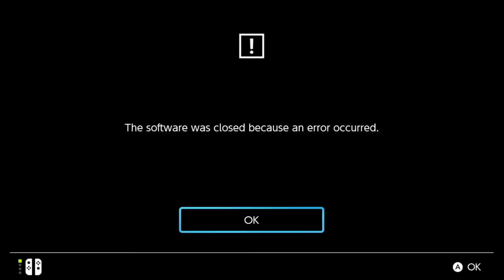IT'S GONNA BE FINE - Fall Guys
Guaranteed fresh, free-ranged, grass fed, farm to table, grade A USDA fine.

Fall guys free for all season 1 gameplay, fall guys season 1, fall guys gameplay, fall guys free for all gameplay